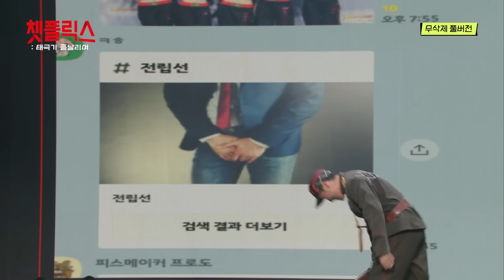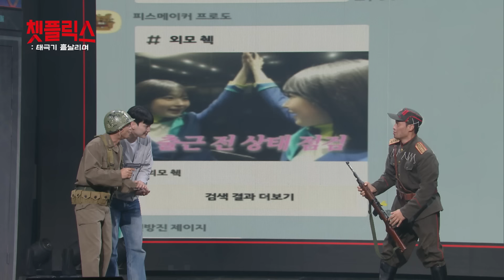[무삭제풀버전✂] 박성광 김우빈 닮은 방청객과 뽀뽀한 이유ㅋㅋ 나현영 제로투까지?! '챗플릭스 [개그 콘서트/Gag Concert Ep.1095] | KBS 241027 방송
매주 일요일 밤 10시 40분 KBS 2TV
개그콘서트 본방사수!